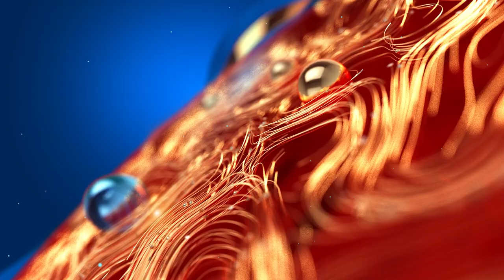Amarnath Cloud Burst | അമര്‍നാഥില്‍ മേഘ വിസ്ഫോടനം...ഗുഹാ ക്ഷേത്രത്തിന് സമീപം വെള്ളപ്പൊക്കം, 10 മരണം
അമര്‍നാഥില്‍ മേഘ വിസ്ഫോടനം...ഗുഹാ ക്ഷേത്രത്തിന് സമീപം വെള്ളപ്പൊക്കം, 10 മരണം